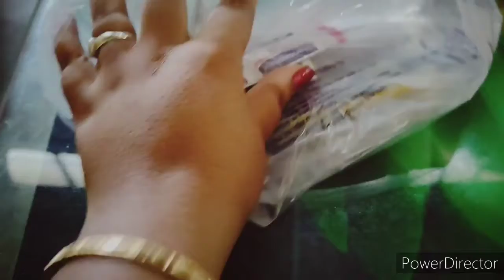Hotat Kora osusto hoia porlam